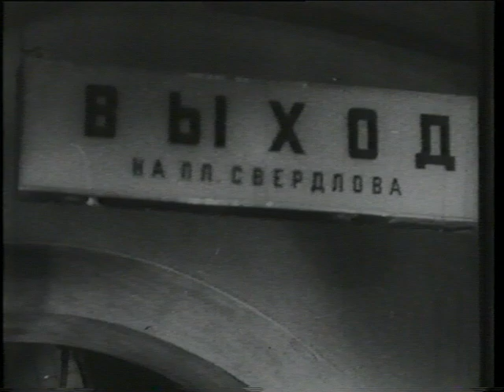Moscow Metro (1935)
The L. M. Kaganovich Metro System, Moscow. Stations include: Palace of the Soviets, Arbat, Krasnoe selo, Gorky Park, Kirov, Komsomol, Sverdlov Square, Hunters' Row.